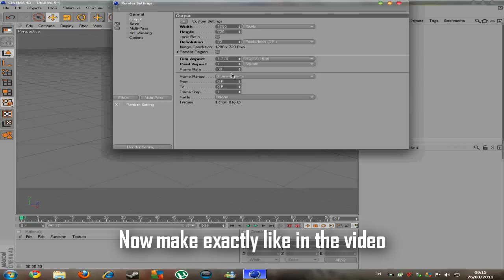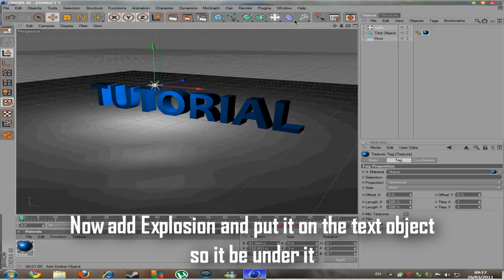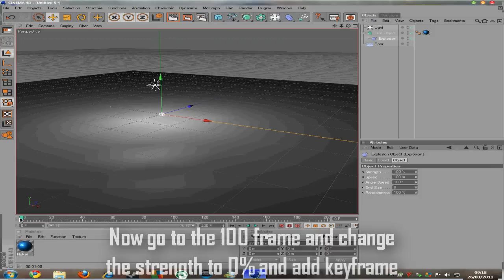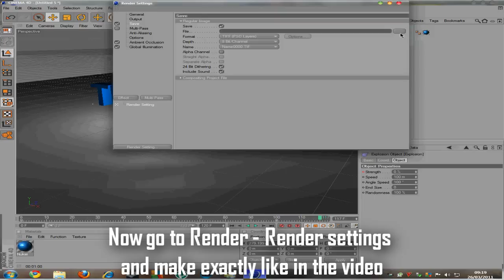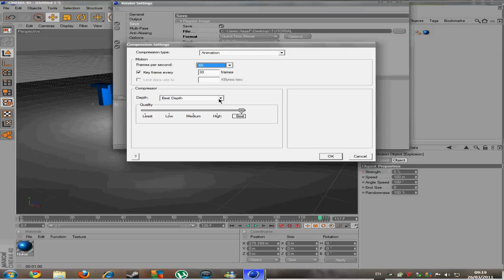Tutorial : How to make a simple intro using Cinema 4D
In this tutorial I will teach you how to make a simple intro using CInema 4D.